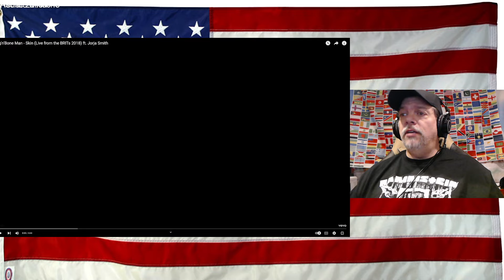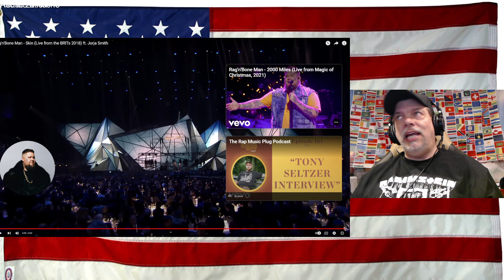Rag'n'Bone Man - Skin (Live from the BRITs 2018) ft. Jorja Smith - REACTION - WOW